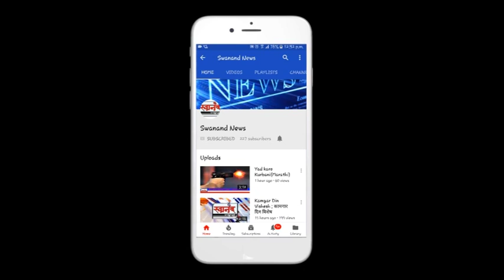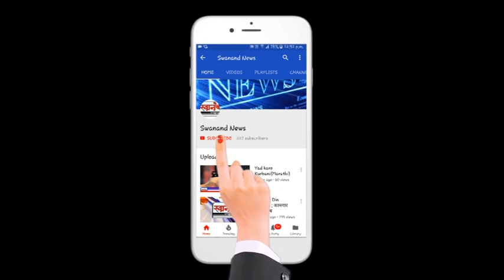फेरीवाले करीत आहेत फटाके विक्री ! कायद्याचा मांडला खेळ ! कल्याण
CHECKOUT ALL RELATED VIDEOS BY CLICKING HERE

SEND ME STUFF:

Near B.K.No.1416,
Maratha section - 32,
Ulhasnagar - 421004,
Dist. : Thane,
Maharashtra,
India